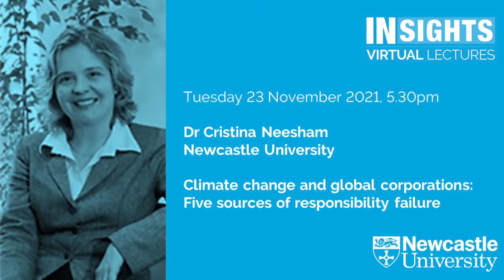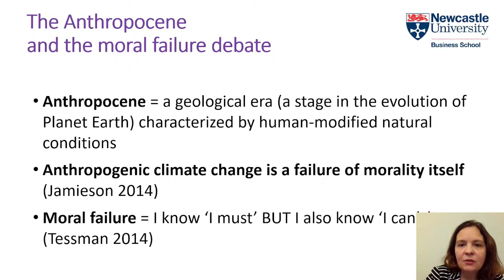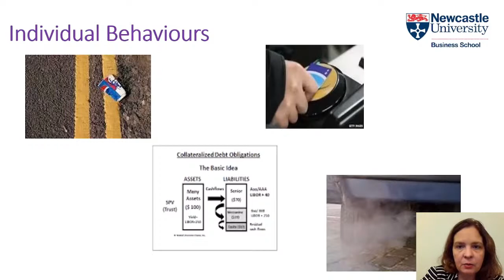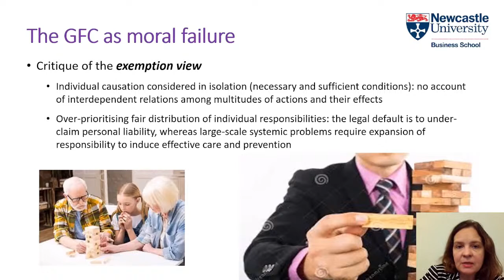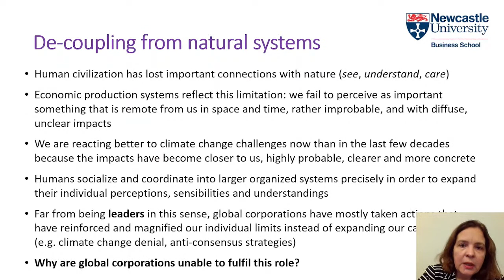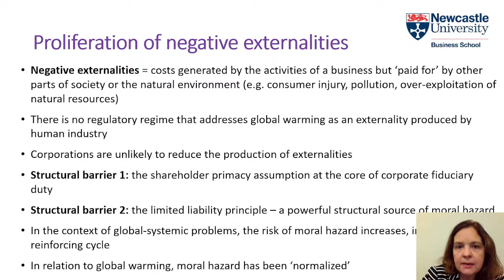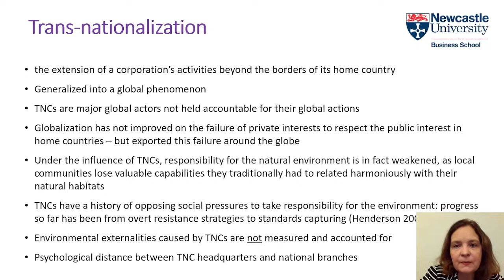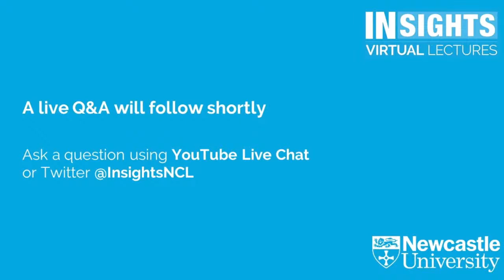Climate change & global corporations: Five sources of responsibility failure by Dr Cristina Neesham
Dr Cristina Neesham, Newcastle University

Hosted by Dr Peter Edward

Global corporations are increasingly perceived as major social actors in responding to climate change challenges. But willingness to act is not enough, structural barriers systematically prevent them from undertaking impactful action. Following COP26, Dr Neesham argues that even the most effective organisations fail to assume adequate levels of responsibility for mitigating global climate change risks. She examines five structural reasons for this failure and suggests ways to manage change.

Biography
Dr Cristina Neesham is a Reader in Business Ethics and Corporate Social Responsibility at Newcastle University Business School, Newcastle University, UK. She has a PhD from the University of Melbourne (Australia). Her research and scholarship interests focus on business ethics, corporate social responsibility, sustainability and social philosophy of management and organising. Cristina uses philosophical methods to inform the strategic management of global-systemic social and environmental problems such as climate change. In particular, she investigates interdependencies between individual and group behaviours, social norms and institutional-regulatory regimes and their role in creating (as well as alleviating) impacts of climate change. She also uses these findings to develop feminist perspectives on biosemiotics and the philosophy of science.

Live Q&A:
The lecture will be followed by a live Q&A with the speakers.